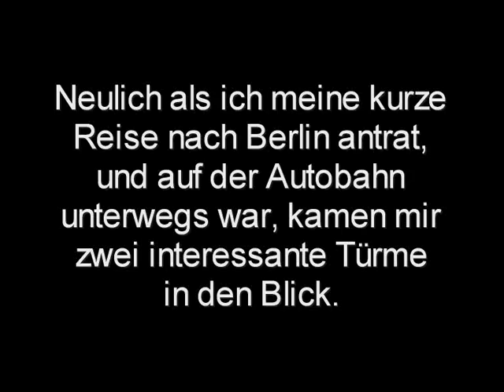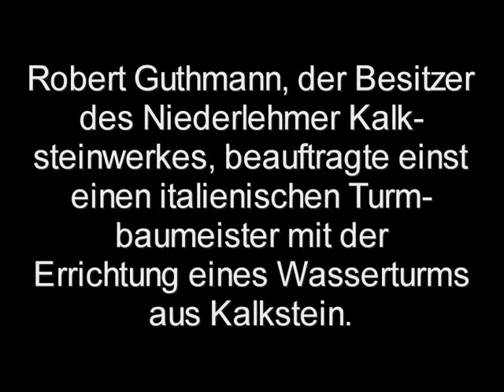2 Türme und ihre Geschichte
Als ich neulich meine kurze Reise nach Berlin antrat, und auf der Autobahn unterwegs war, kamen mir 2 interessante Türme in den Blick.
Ich begann natürlich sofort zu recherchieren, und fand dabei folgendes heraus... (siehe Video)

INFO: DA ICH DIE TÜRME NICHT FOTOGRAFIEREN KONNTE (ICH WAR WOHL NICHT SCHNELL GENUG), MUSSTE ICH BILDER AUS GOOGLE NEHMEN. DAFÜR MÖCHTE ICH MICH ENTSCHULDIGEN...